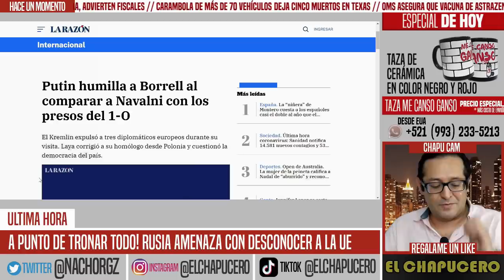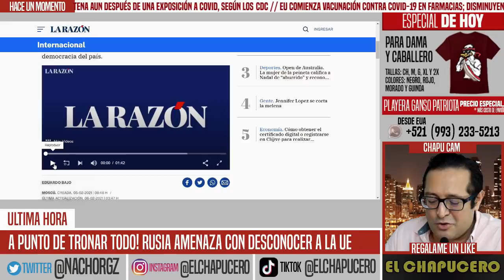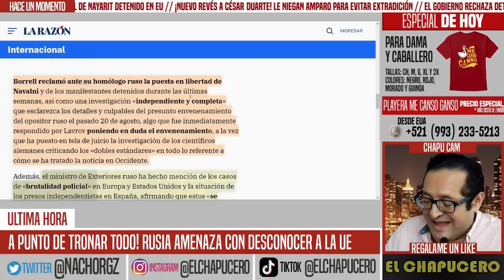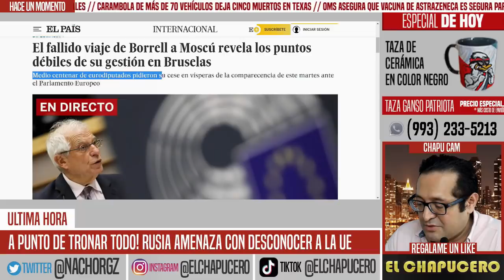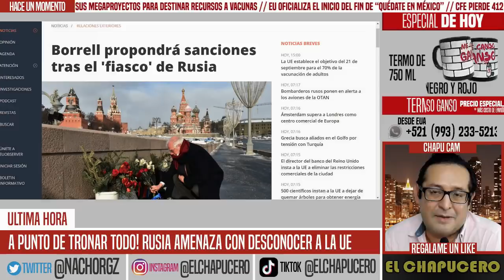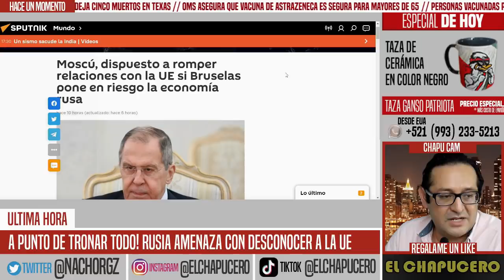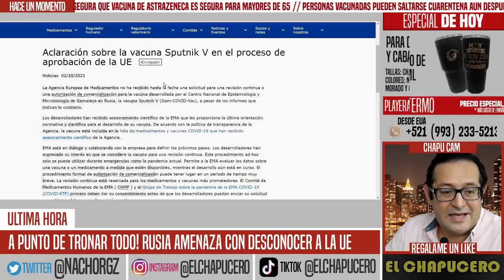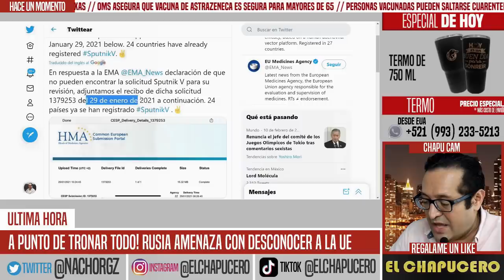SE ENOJARON LOS RUSOS! ALISTA MOSCÚ ROMPIMIENTO CON EUROPA. TIEMBLAN ESPAÑA Y ALEMANIA. NOTICIAS HOY